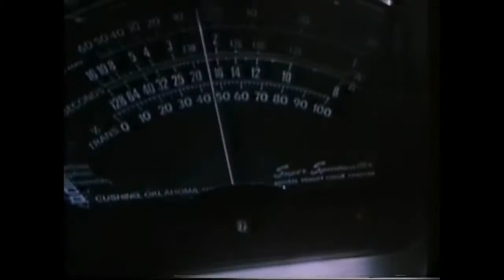Trailer - NAMELESS: TOTAL TERMINATOR (1991, Michael Biehn, Patsy Kensit, Richard Jordan)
Deutscher Kino-Trailer zum Film "Nameless - Total Terminator" (Nameless aka Timebomb) von Avi Nesher. Mit Michael Biehn, Patsy Kensit, Tracy Scoggins, Robert Culp, Richard Jordan, Raymond St. Jacques, Billy Blanks u.a.